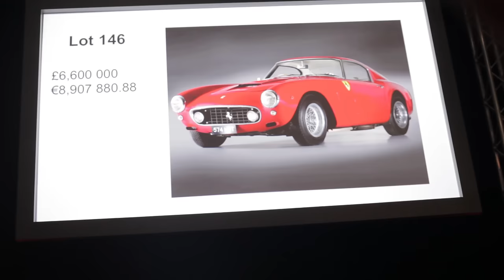REACTION: The Colton Collection Sale [H&H Classics, IWM Duxford]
The two Ferraris storm the way at our Duxford Auction. The 1960 Red Ferrari 250GT SWB going for £6,600,000 on the hammer and the 1967 Silver Ferrari 275GTB/4 going for £1,930,000 on the hammer. This means that the Richard Colton legacy is the single biggest bequest to the RNLI in history.

Here are some reactions direct from the auction floor. Introducing Paul Boissier of the RNLI, Damian Jones of H&H, and Tom Hartley - a reknowned Ferrari Specialist.

We would like to thank everyone involved in helping us to achieve this for the RNLI.

H&H Classics: Auctioneers For The Classic Collector. (C) H&H Classics 2017.